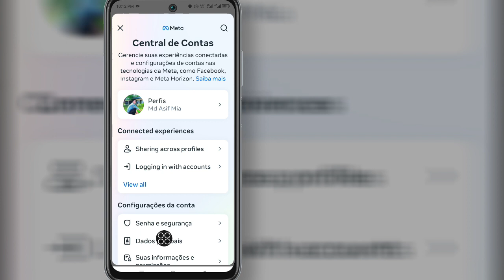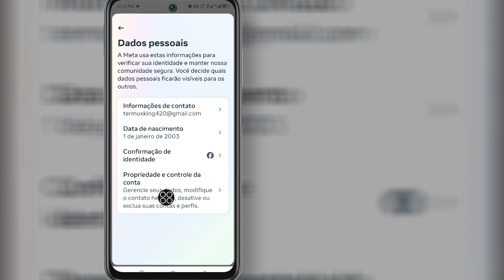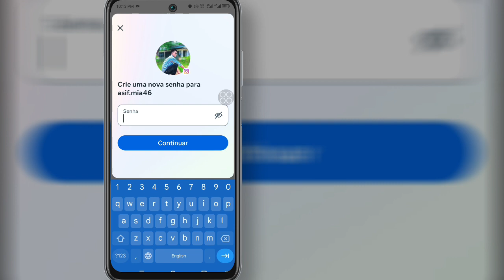Como excluir conta do Instagram permanentemente (rápido e fácil) Novo!